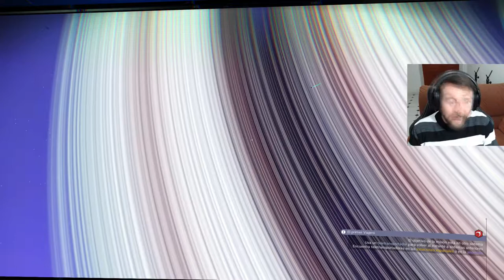No Man's Sky - CARGUERO ABANDONADO #8